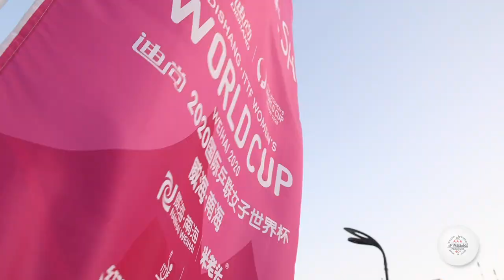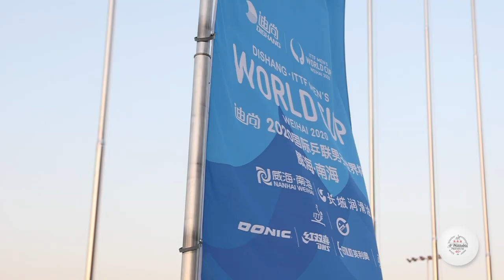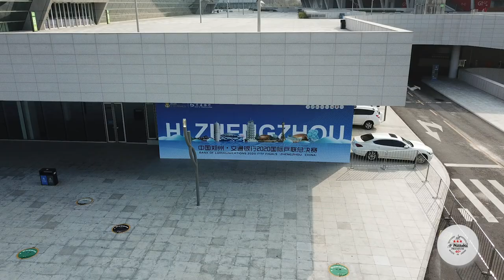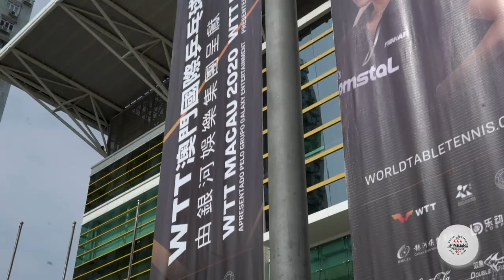November 2020 | Table Tennis Pongcast by Nittaku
Chinese athletes secure glory 🏆🥇, Player Safety 😷 and WTTMacao brings us closer to the future‼ 🤩

🚨 DO NOT MISS the question of the month: Tell us your answer in the comments of our Facebook post for your chance to win top prizes from Nittaku! 🎁